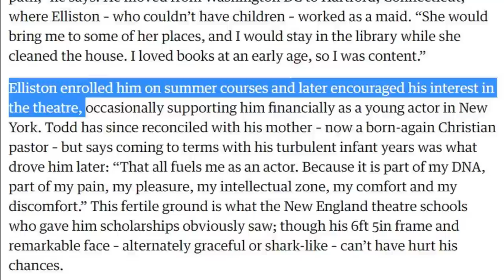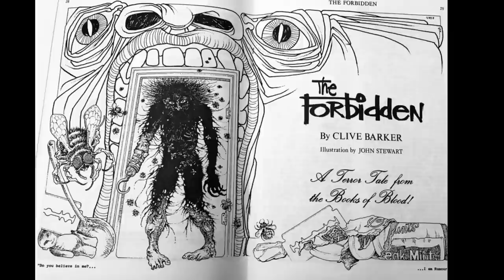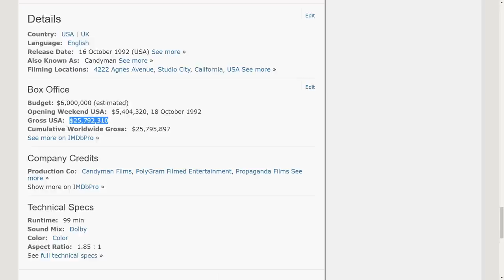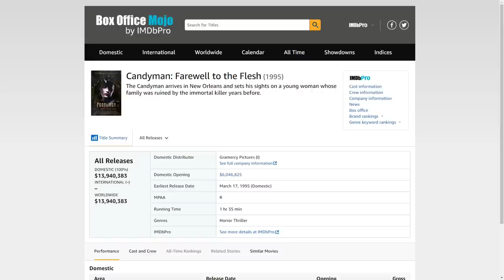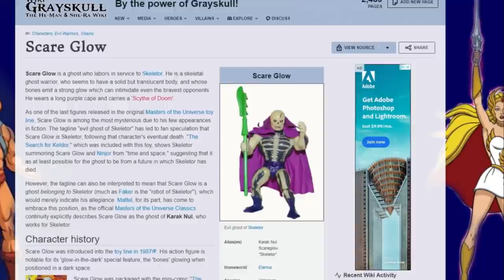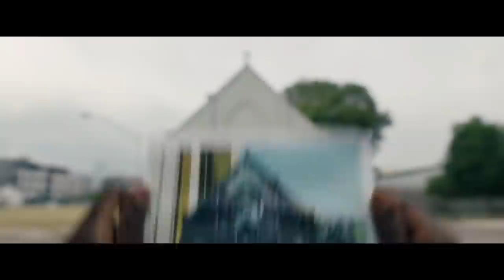TONY TODD - Candyman - WTF Happened to this Horror Celebrity?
One of the biggest icons to come forth from the genre is the legendary Tony Todd who has conquered not only horror but science fiction as well.

Tony’s most well-known role though would be the modern classic, Candyman.  His performance in the film and its subsequent sequels secured him a place in the pantheon of modern horror films alongside Freddy and Jason.  But the difference with Candyman was not only his ability to talk but what he had to say and the emotional punch the story carried along with Tony’s performance.

This episode of WTF Happened to this Horror Celebrity we’re focusing on the man whose voice will haunt you and offer you eternity as long as you’ll be his victim.  This is the story of Tony Todd.

OWN CANDYMAN ON DISK HERE!

SERIES SYNOPSIS: We go in depth on the lives and careers of some of our favorite horror talents and also find out where they are now and what they are up to!

Where in the Horror Are They Now was written and narrated by Jessica Dwyer and edited by Will Hume. It was Produced by John Fallon and Executive Produced by Berge Garabedian.